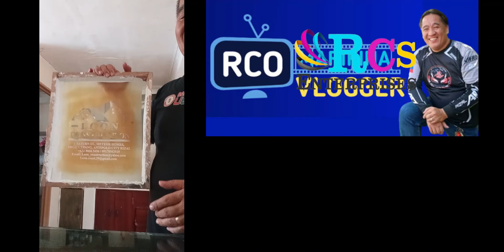Paano gumawa ng Silk Screen para sa T-Shirt Printing? Panoorin ninyo ito...